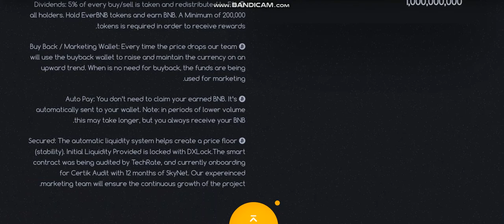NEW COIN -EverBNB (EVERBNB) - New Crypto Token - New Coin launching -new coin news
Cryptocurrency Tutorial.
1inch (1INCH).Verge (XVG).Lisk (LSK).Mina Protocol (MINA).Wootrade Network (WOO).
Largest sale.